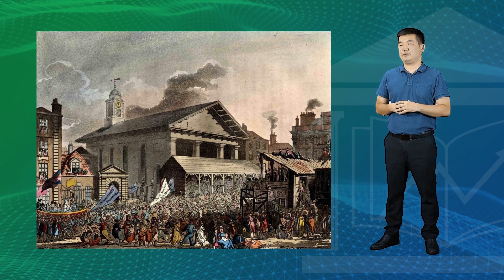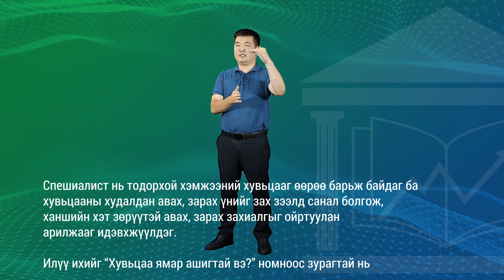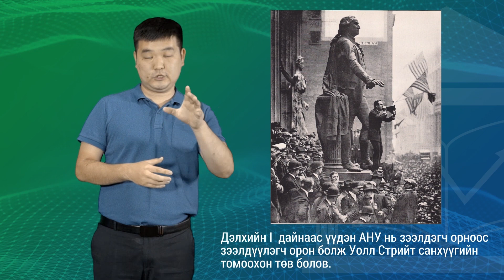Том аав гэж хэн бэ?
Дэлхийн хөрөнгийн зах зээлийн үүсэл хөгжил, тэдгээрийн туршлагууд